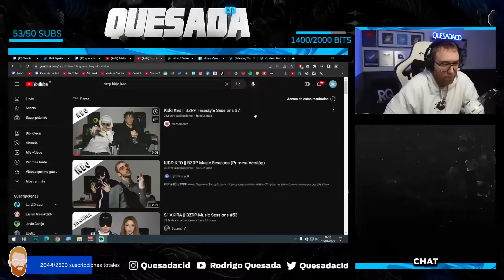RODRIGO QUESADA REACCIONA A LA SUPUESTA BRZP DE KIDD KEO QUE NO SALIÓ A LA LUZ